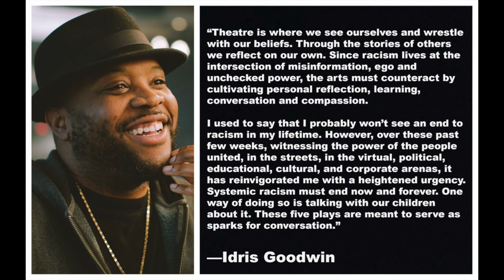ACT FREE, by Idris Goodwin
Presented with permission from Idris Goodwin.
(for audiences age 9 and up)
Three kids wrestle with the definition of freedom.

Directed by Raleigh Hawthorne, featuring Blythe Clarke, Princess Kannah, and Azana Nunez

RALEIGH HAWTHORNE (she/her/hers) is a local radio personality, activist, actor, and director, and has been a part of the Tri-Cities performing arts community for four years; this is her eighth production with The Rude Mechanicals. You can hear Raleigh weekday mornings on Mix 105.3.

BLYTHE CLARKE (she/her/they/them) has been involved with The Rude Mechanicals for four years and is excited to share work that highlights their community.

PRINCESS KANNAH (she/her/hers) is a 21-year-old recent graduate of Columbia Basin College. She’s excited to join the theatre program at the University of Idaho this upcoming fall.

AZANA NUNEZ (she/her/hers) is a 20-year-old college student currently working In Walt Disney World. She has participated in many forms of the performing arts such as dance, theatre, color guard, and the flow arts.

IDRIS GOODWIN  is a multidisciplinary arts leader and creative community builder. Across two decades he’s forged a multi-faceted career as an award-winning playwright, Break Beat poet, director, educator, and organizer. He is the new Director of The Colorado Springs Fine Arts Center at Colorado College. idrisgoodwin.com

Award-winning playwright, poet, and changemaker Idris Goodwin offers five short plays for multi-generational audiences to spark conversation about race in America.

TYA/USA is honored to provide a platform for award-winning playwright Idris Goodwin to present five short plays to spark conversation and serve as a catalyst for action. Each of these short works, written to be read across the multi-generational spectrum, offer different insights about disconnects in racial conversation and the Black experience in America.

Goodwin hopes that this release also provides a model for open-source theater and storytelling, in which the connection between playwright and community is direct.